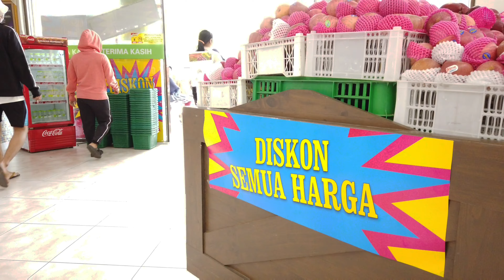Giant persiapan tutup permanen || Giant bangkrut ?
Video persiapan Giant supermarket tutup permanen semua barang harus habis terjual, diskon besar-besaran ditunggu warga sekitar, penutupan ini paling lambat akhir juli 2021. Seperti apa persiapannya, yuuk simak videonya.